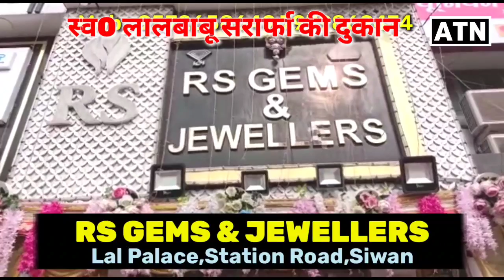अशोक दुबे के हत्या के वक्त कहा थे छोटे व विजय पाण्डेय,CCTV से खुल जायेगा राज!!ATNLIVE.IN